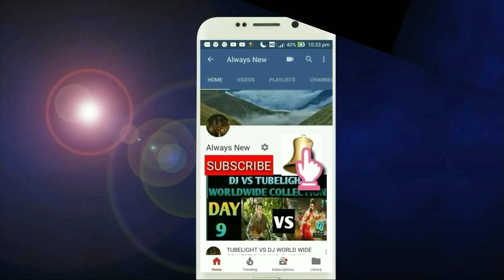Chumma kizhi Song Creat History Most viewed Song in 24h | Superstar Rajinikanth